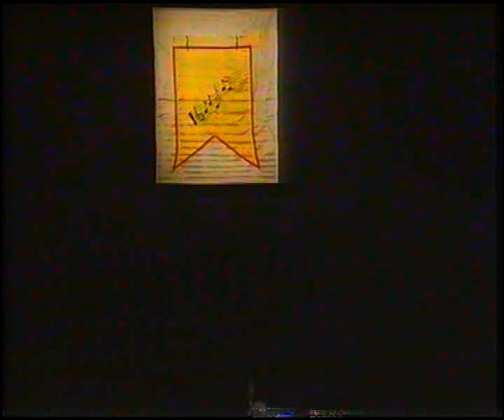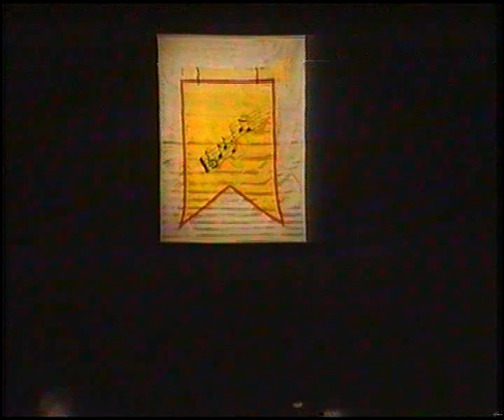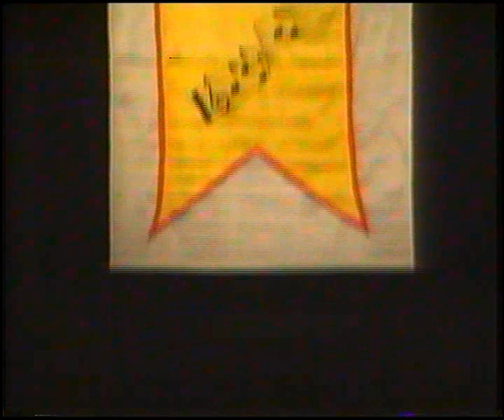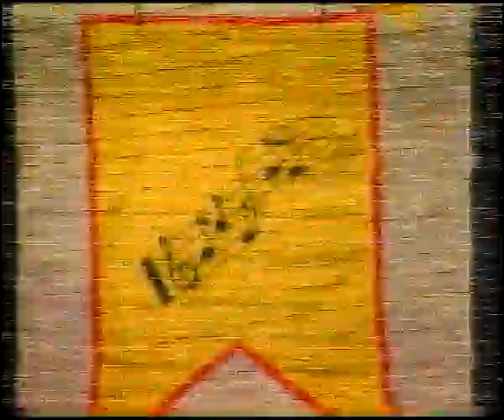Concierto fin de año - Quinteto de vientos 13/12/98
Concierto fin de año y presentación primer CD - Quinteto de vientos 13/12/98

Este material forma parte de la recuperación y digitalización de los archivos del Canal 5 de cable de Olavarría realizados por el NACT PROINCOMSCI dependiente de la Facultad de Ciencias Sociales de la UNICEN, dentro del proyecto "Digitalizar para construir memoria".